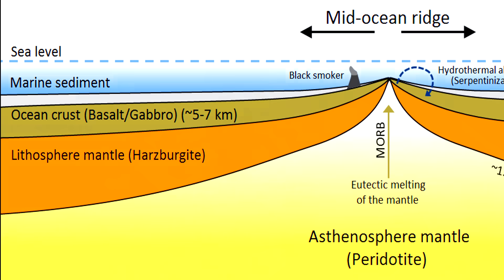A Unique Super Volcano in the Arctic Ocean That's Changed Volcanology: The Gakkel Ridge Caldera.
The Gakkel Ridge Caldera is one of the largest supervolcanoes to have ever erupted on our planet. This massive super volcano is single handedly rewriting what we know about volcanoes, as it's the only super volcano to exist in the mid oceanic ridge. Which is normally only associated with fluidic basaltic eruptions, not explosive ones, like this one was.

The most recent mega eruption that occurred here was larger than Toba. And you can bet it had far reaching implications when it occurred